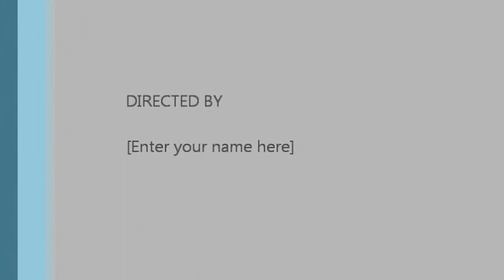Musical Drama @ FJDC Rock & Laugh event By Batch XX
Theme : Flirt always Starts a new love story   !!
Ashiq : Noman
Girl : Haroon
Circuit : Ahsan